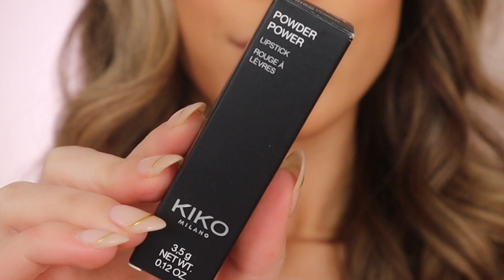NEW KIKO MILANO POWDER POWER LIPSTICK – Amy’s Makeup Box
Amy tries out our newest matte lipstick in her favourite shades! New Powder Power lipstick is the perfect choice for a powdery matte finish.

Here’s why we love it:
💋 Matte finish with a blurring effect
💋 Second-skin texture
💋 Buildable colour
💋 Infused with lightweight oils for a nourishing benefit

Discover our entire range of enticing matte lipsticks in stores & online